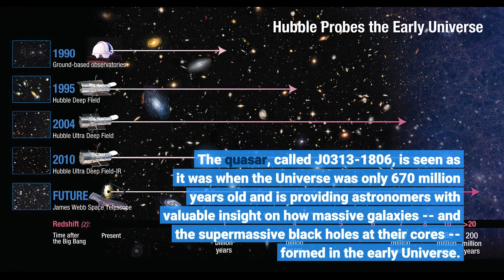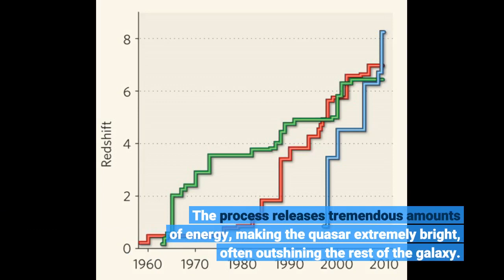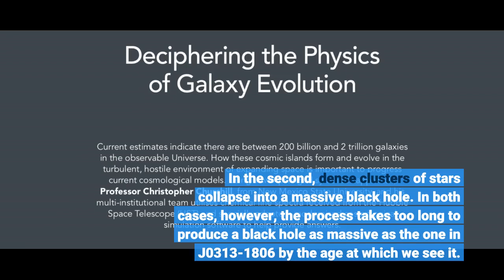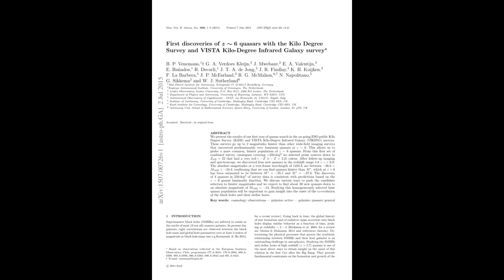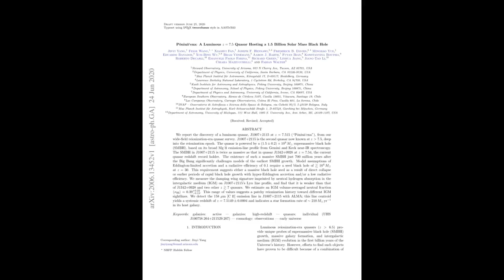Quasar discovery sets new distance record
Quasar discovery sets new distance record - Information for all latest updates Science and Technology

An international team of astronomers has discovered the most distant quasar yet found -- a cosmic monster more than 13 billion light-years from Earth powered by a supermassive black hole more than 1.6 billion times more massive than the Sun and more than 1,000 times brighter than our entire Milky Way Galaxy. The quasar, called J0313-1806, is seen as it was when the Universe was only 670 million years old and is providing astronomers with valuable insight on how massive galaxies -- and the supermassive black holes at their cores -- formed in the early Universe. The scientists presented their findings to the American Astronomical Society's meeting, now underway virtually, and in a paper accepted to the Astrophysical Journal Letters. The new discovery beats the previous distance record for a quasar set three years ago. Observations with the Atacama Large Millimeter/submillimeter Array (ALMA) in Chile confirmed the distance measurement to high precision.
Quasars occur when the powerful gravity of a supermassive black hole at a galaxy's core draws in surrounding material that forms an orbiting disk of superheated material around the black hole. The process releases tremendous amounts of energy, making the quasar extremely bright, often outshining the rest of the galaxy.
The black hole at the core of J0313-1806 is twice as massive as that of the previous record holder and that fact provides astronomers with a valuable clue about such black holes and their affect on their host galaxies.
"This is the earliest evidence of how a supermassive black hole is affecting the galaxy around it," said Feige Wang, a Hubble Fellow at the University of Arizona's Steward Observatory and leader of the research team. "From observations of less distant galaxies, we know that this has to happen, but we have never seen it happening so early in the Universe."
The huge mass of J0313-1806's black hole at such an early time in the Universe's history rules out two theoretical models for how such objects formed, the astronomers said. In the first of these models, individual massive stars explode as supernovae and collapse into black holes that then coalesce into larger black holes. In the second, dense clusters of stars collapse into a massive black hole. In both cases, however, the process takes too long to produce a black hole as massive as the one in J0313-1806 by the age at which we see it. "This tells you that no matter what you do, the seed of this black hole must have formed by a different mechanism," said Xiaohui Fan, also of the University of Arizona. "In this case, it's a mechanism that involves vast quantities of primordial, cold hydrogen gas directly collapsing into a seed black hole."
The ALMA observations of J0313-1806 provided tantalizing details about the quasar host galaxy, which is forming new stars at a rate 200 times that of our Milky Way. "This is a relatively high star formation rate in galaxies of similar age, and it indicates that the quasar host galaxy is growing very fast," said Jinyi Yang, the second author of the report, who is a Peter A. Strittmatter Fellow at the University of Arizona.
The quasar's brightness indicates that the black hole is swallowing the equivalent of 25 Suns every year. The energy released by that rapid feeding, the astronomers said, probably is powering a powerful outflow of ionized gas seen moving at about 20 percent of the speed of light.
Such outflows are thought to be what ultimately stops star formation in the galaxy.
"We think those supermassive black holes were the reason why many of the big galaxies stopped forming stars at some point," Fan said. "We observe this 'quenching' at later times, but until now, we didn't know how early this process began in the history of the Universe. This quasar is the earliest evidence that quenching may have been happening at very early times."
This process also will leave the black hole with nothing left to eat and halt its growth, Fan pointed out. In addition to ALMA, the astronomers used the 6.5-meter Magellan Baade telescope, the Gemini North...